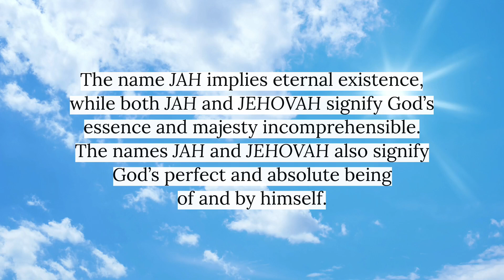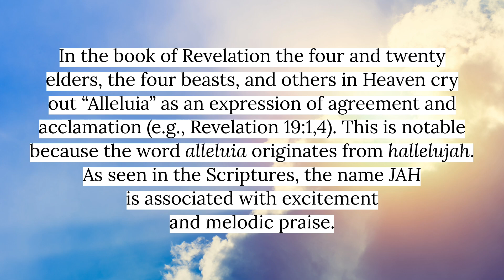Name of God: JAH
This video looks at JAH, one of God’s many names.

“A Commentary on the Book of Revelation.”

“Holy Ghost: The Forgotten Name.”

“A Book of God’s Names.”

References:

1. Geneva Bible. 1560. Annotation for Psalm 68:4.

2. Leigh, Edward. “What God Is.” A Systeme or Body of Divinity Consisting of Ten Books, 1654, p. 133.